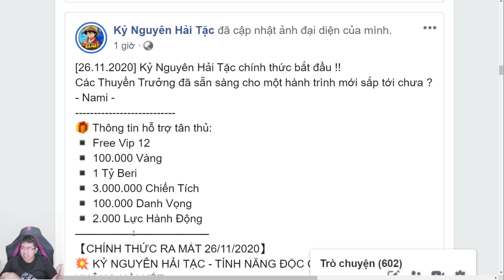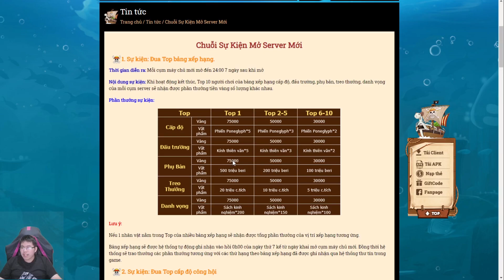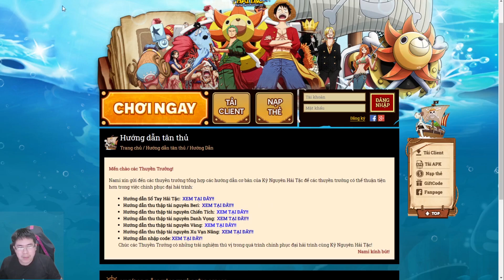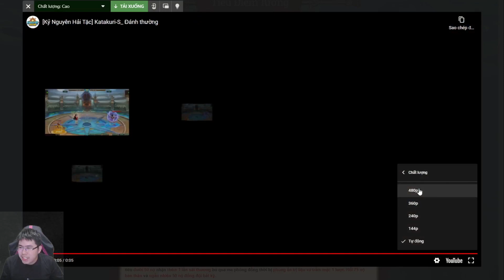Kỷ Nguyên Hải Tặc #1 Trước thềm ra mắt | Nguyen Viet Xuan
- Chuyển khoản qua tài khoản ngân hàng:
Tên tài khoản: Nguyễn Viết Xuân
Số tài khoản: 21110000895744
Tại ngân hàng: Bidv chi nhánh Hà Nội